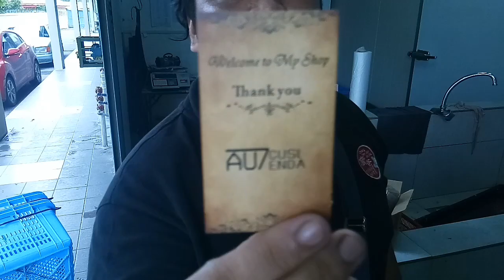Nana unboxing barang lagend.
Unboxing barang dari shoppee nikali guys..

Semoga kamu katawa la siiikit..